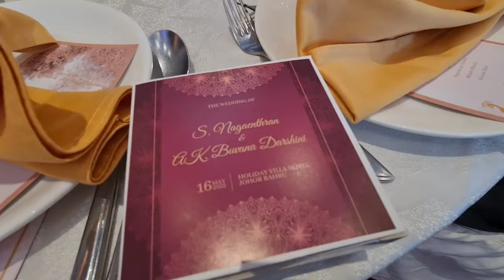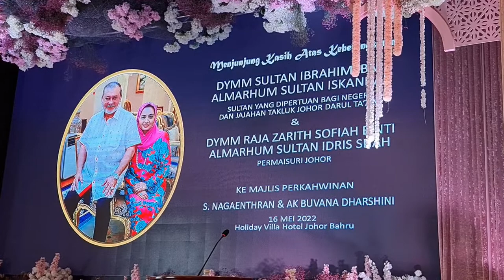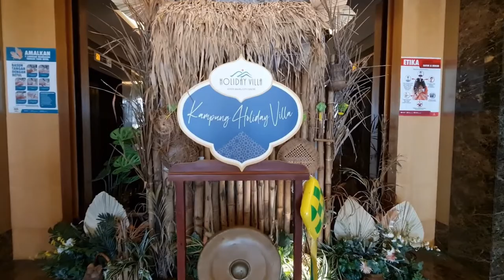S.Nagaenthran & AK.Buvana Darshini Wedding 2022 | Johor Darul Takzim | Malaysian Indian Wedding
S.Nagaenthran & AK.Buvana Darshini Wedding Johor Darul Takzim 2022 ,Malaysian Indian Wedding .